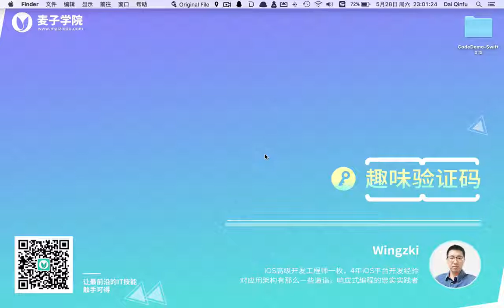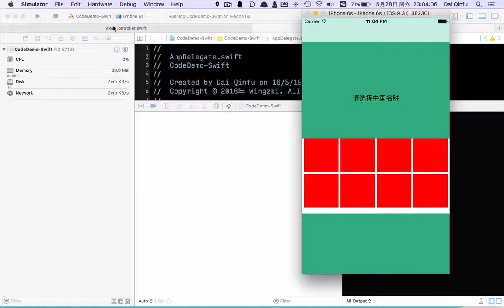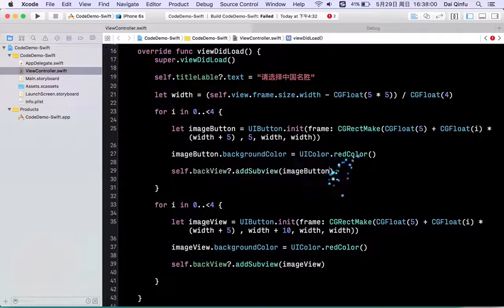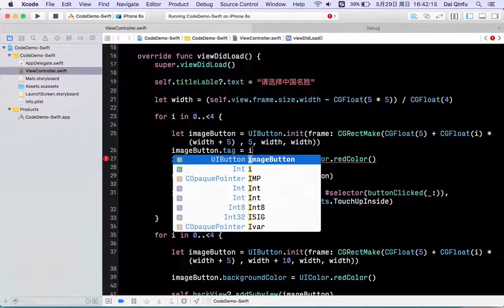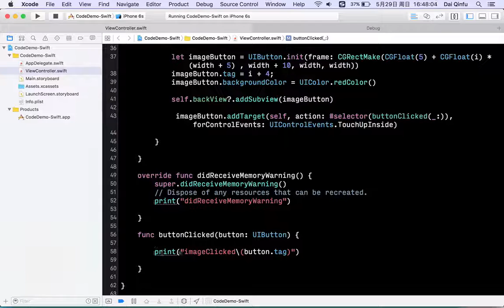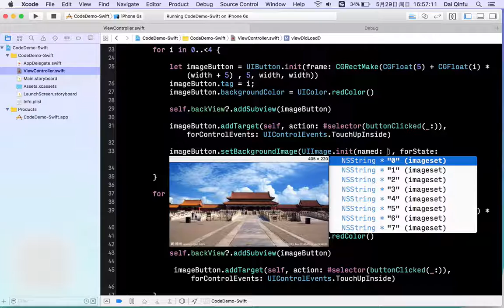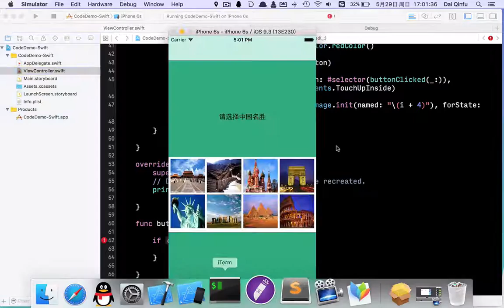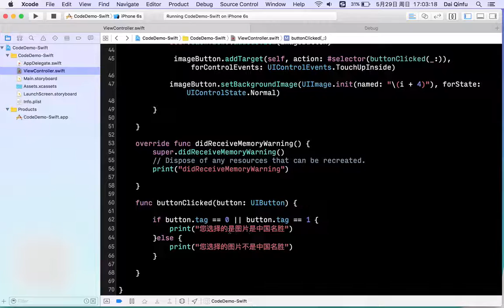趣味验证码12 趣味验证码（中）